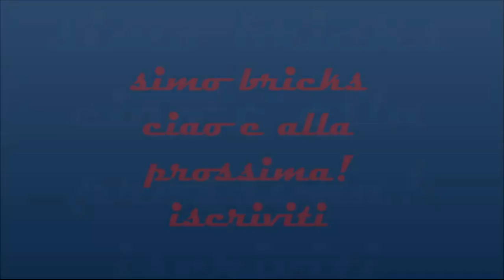LEGO- MOC ford gt40 replica..review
CIAO AMICO!
                 ecco quà un nuovo video di lego
ford gt 40
moc!